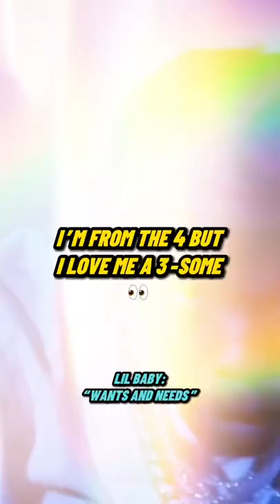When the Feature TAKES OVER the Song!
What Lil Baby did on Drake's "Want And Needs" was special... He really took over the entire song!